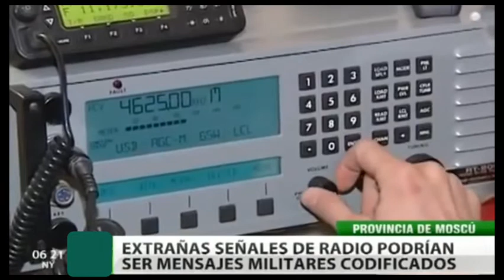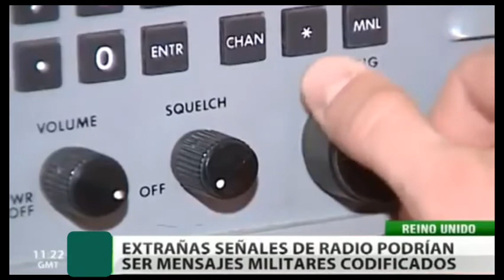Reportaje: El Misterio de la radio que zumba ¿ecos extraterrestres o códigos militares?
De la UVB-76 (4625Khz)Misteriosos susurros, palabras y zumbidos que no parecen destinados al oído humano. Desde hace treinta años radioficionados de todo el mundo captan de vez en cuando estos mensajes enigmáticos procedentes de un enigmática emisora de onda corta que, en vez de música y noticias, transmite únicamente ruidos y voces cuyo significado y destinatario se desconocen.
A veces los fuertes zumbidos se interrumpen, momento a partir del cual una voz masculina empieza a pronunciar nombres y cifras. Algunos hasta llegaron a creer que se podría tratar de comunicaciones entre extraterrestres.